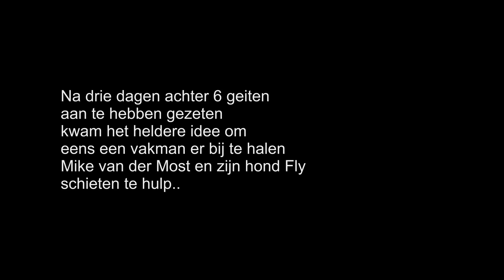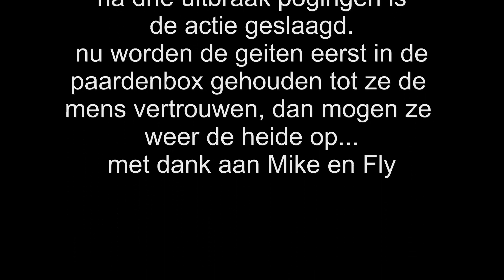actie geit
na 3 dagen geiten drijven, hulp ingeschakeld